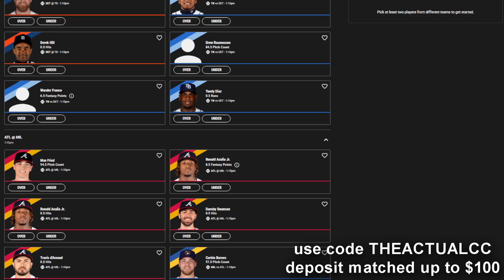THE ALL MONTHLY AWARDS TEAM RAKES! [NO MONEY SPENT #38]